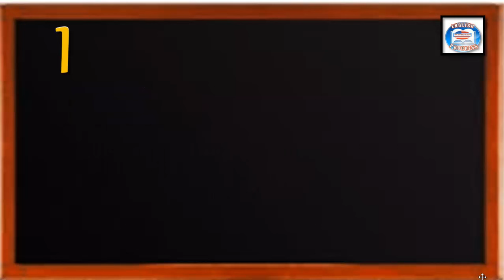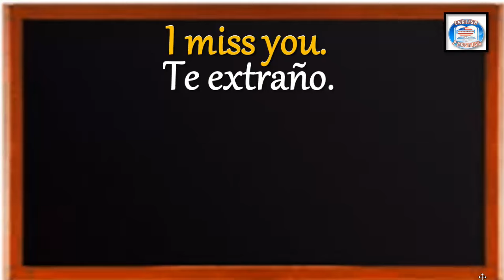👉76 ¿CÓMO SE DICE EN INGLÉS? TE EXTRAÑO